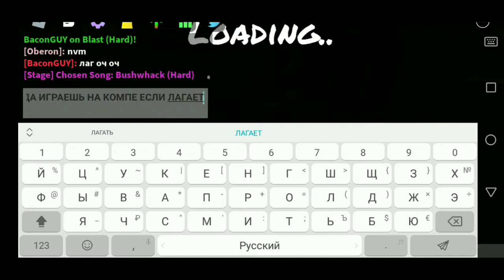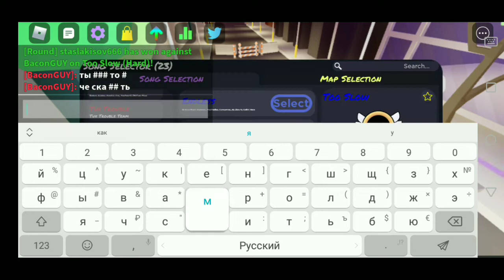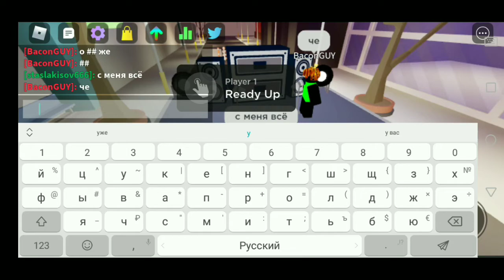Коллаб с Faon в Funky friday (roblox).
00:00 Интро
06:37 Cocoa (Neo) (Hard)
10:10 Blast (Hard)
13:19 Bushwhack (Hard)
20:17 Eggnog (Neo) (Hard)
22:52 Blammed (Neo) (Hard)
25:47 Mother (Neo) (Hard)
28:11 Expurgation (Hard)
32:27 Too Slow (Hard)
36:28 Hell Clown (Hard)
41:28 Revolution (Hard)
44:24 Play (Hard)
48:04 аутро